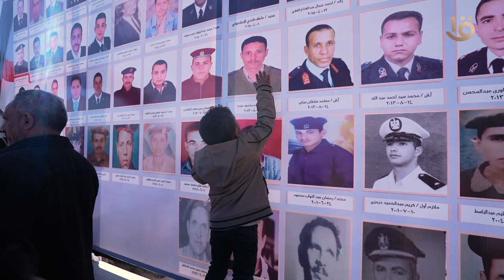الموقف الأمنى عن يوم الأثنين الموافق 11-3-2024